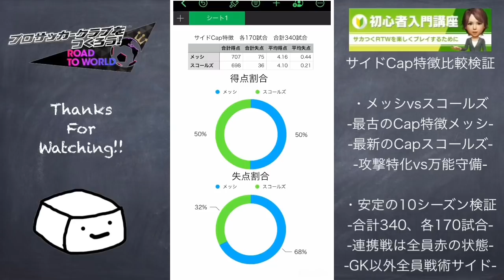【サカつくRTW】サイドのCap特徴はこれを選べ！メッシvsスコールズの検証で答えが出た！